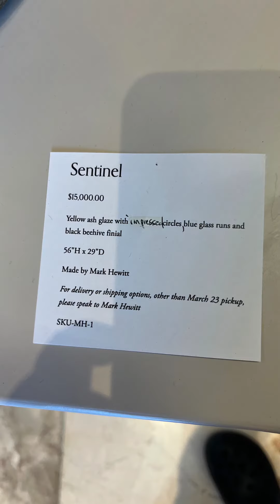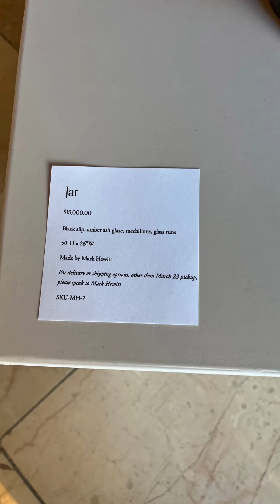Beautiful Expensive Artwork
Amazing Art Show